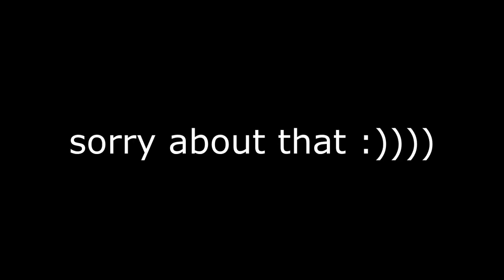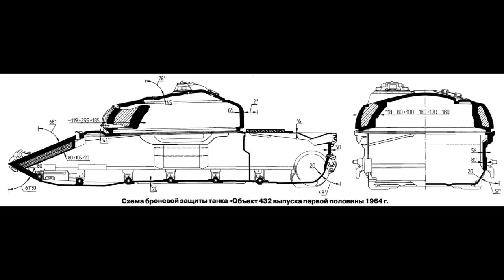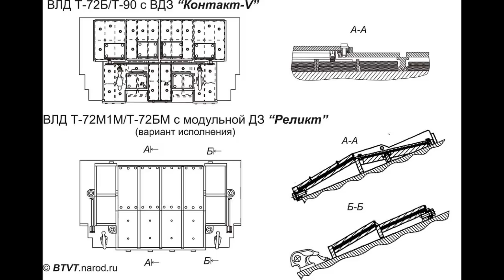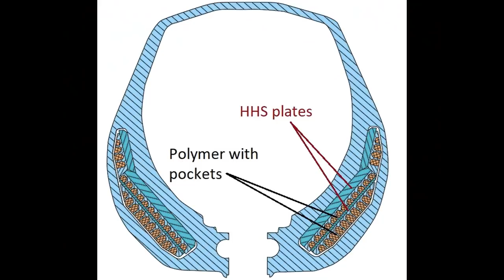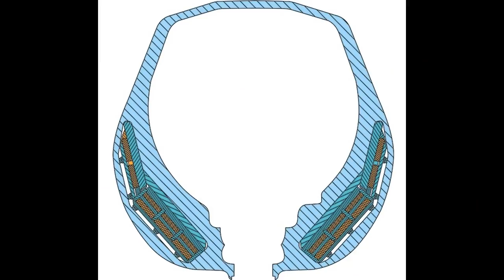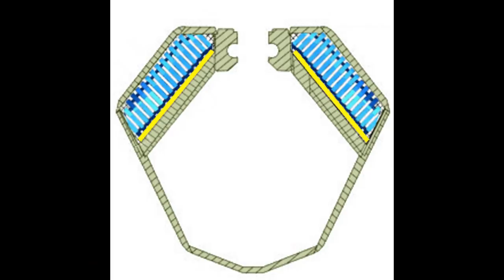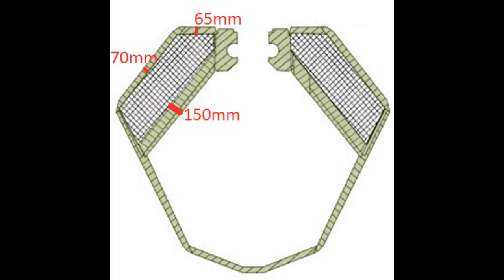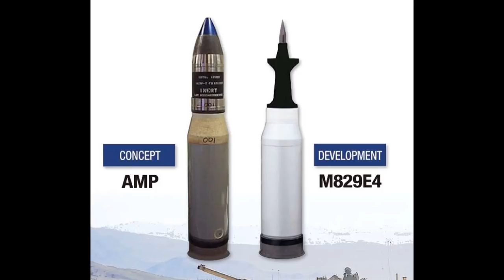What is the Secret of Russian armor on modern tanks?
In this video we will take a look on what hides behind the armor of modern Russian tanks.
From the T-72 all up to the modern T-90, we will cut them open and take a look at the secret components.

"T-80 Standard Tank: The Soviet Army's Last Armored Champion" by Steven J. Zaloga